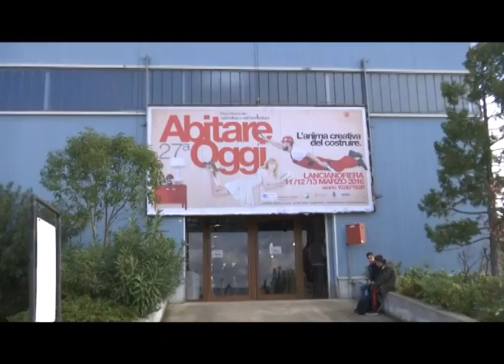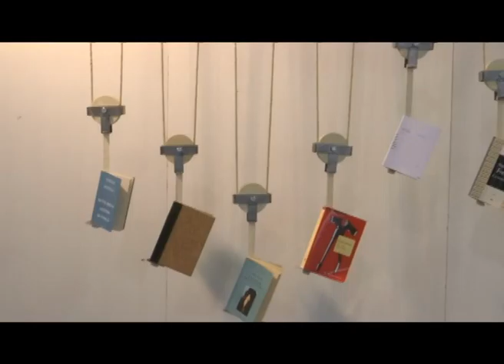Lancianofiera: Ferrante traccia un bilancio di "Abitare Oggi"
Il presidente del Consorzio parla della 27esima edizione della rassegna, che si è conclusa domenica